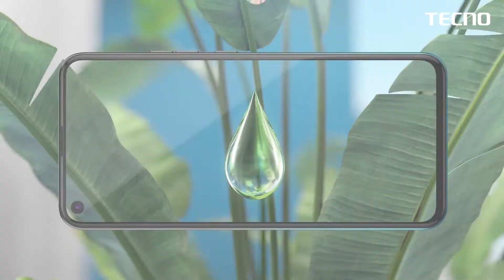Découvrez le tout nouveau TECNO Spark5 et Imaginez tout ce que vous pouvez faire...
Découvrez le tout nouveau TECNO Spark5 et Imaginez tout ce que vous pouvez faire avec ses Quadruple caméras arrières par intelligence artificielle de 13MP avec quadruple Flash, 8MP Selfie avec double Flash avant, Ecran Dot In de 6,6 pouces, 5000mAh de Batterie et 32 Rom +2 Ram au prix imbattable de de 71 000 CFA.
Disponible partout en Côte d'Ivoire.